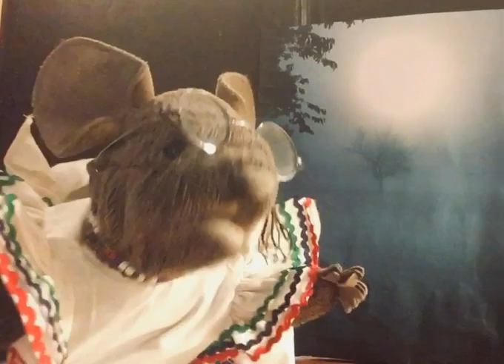Out Of My Arms Rodgers and Hammerstein 1943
Mouse puppet sings Out Of My Arms.    (Oklahoma!)
   Rodgers and Hammerstein   1943